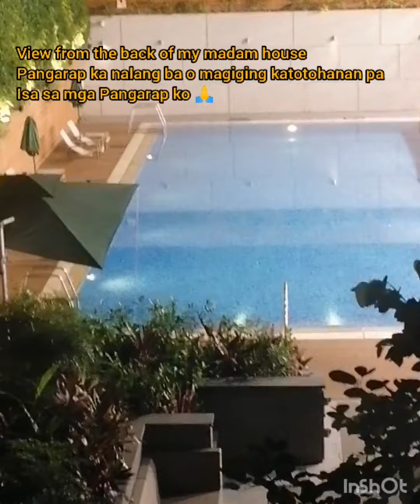swimming pool view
Just love the view naka relax subra